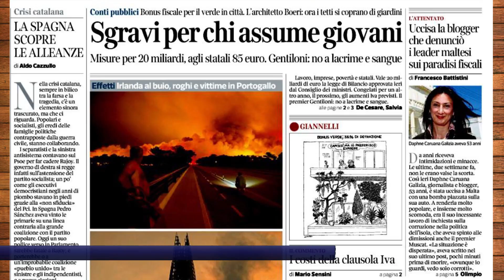Rassegna Stampa 17 10 2017